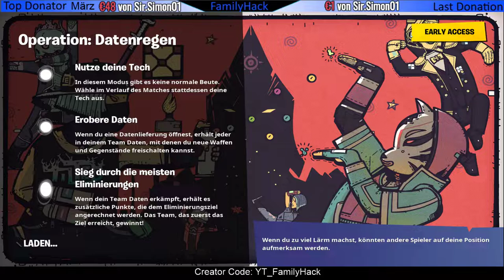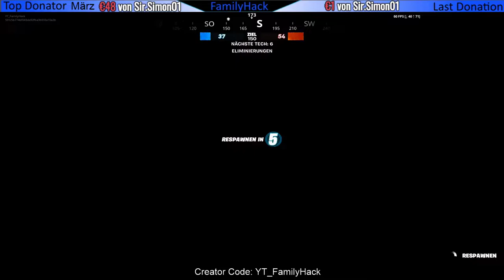Maya Herausforderung - Helm Upgrade - Maschinenpistolenspezialist 150 Schaden pro Runde